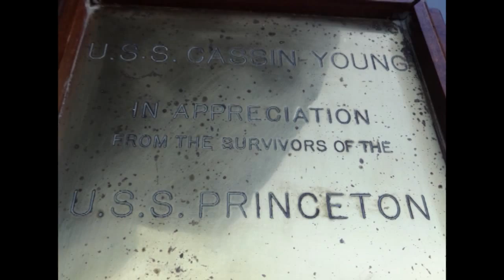Navegación y puerto de Charlestown BOSTON USA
RAFAELINOS POR EL MUNDO_programa 89_pte 1